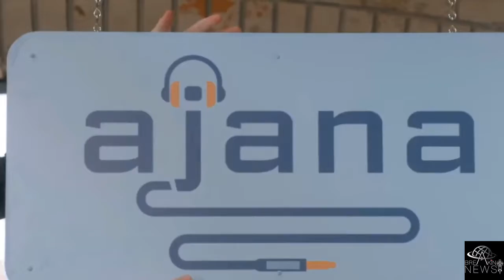The New Trailer for Zach Braff’s New ABC Series Alex Inc. | BREAKING NEWS TODAY